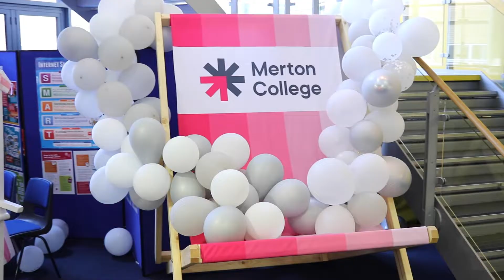Meet the cabinet: Councillor Sally Kenny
EP #6 of our Meet the Cabinet series is out NOW, featuring Cabinet Member for Education and Lifelong Learning, Cllr Sally Kenny.